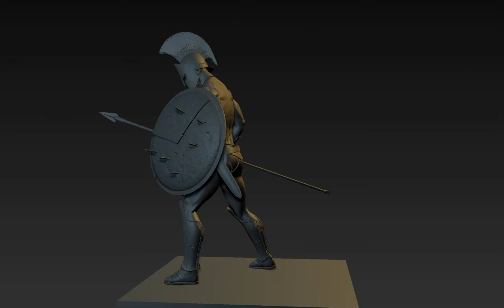Spartan warrior, Zbrush sculpting preview (turntable)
Spartan warrior(turntable)